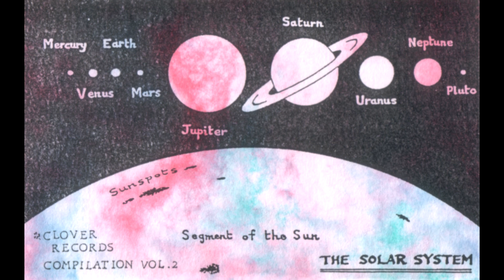Various Artists (Clover Records) - The Solar System [1995]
Second compilation tape released on Clover Records, 1995.

Tracklist:
[00:00] 1. Kactus - Air Plane (Extra Version)
[03:13] 2. Flow - Angel Dust (Live Version)
[06:10] 3. Gum Gum Punch - ばねの為のワルツ
[07:50] 4. Colenimo - Honney Funny Shoot!!
[10:10] 5. Boosted Goners - Pale Something
[14:40] 6. Plain Cream Puff Spray - I Have a Buttercup (First Version)
[17:31] 7. Cherry Straw - Castle Muffin Walk
[19:01] 8. Rocky Mountain Broncos Power - Rocky Core
[20:43] 9. Peatmos - Happy Town
[22:12] 10. Recycled Pop - In a Hole (Different MIX)
[25:40] 11. Cymbals - Touch My Girl